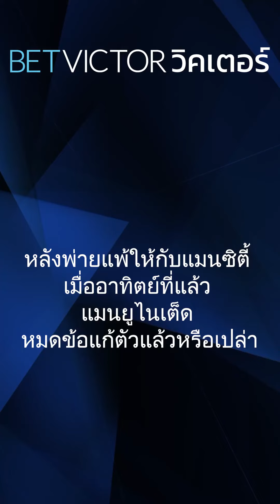เมื่อแมนยูพ่ายแพ้ให้กับแมนฯซิตี้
ร่วมลุ้นทายผลฟุตบอลได้ที่